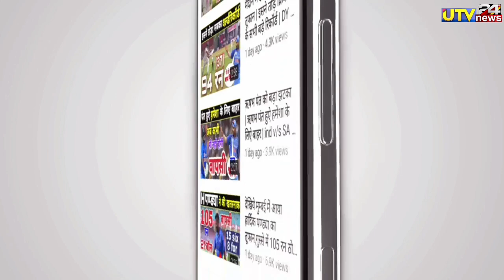बेईमानी से जीता इंग्लैंड अब कल 8 बजे से दोबारा होगा पाँचवाँ टेस्ट मैच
1000 sub complete on 5/7/19
10000 sub complete on 1/8/19
100k sub complete on 12/08/19💯
200K sub complete on 30/08/2019👍
300k sub complete on 29/09/2019👍
400k sub complete on 02/11/2019
500k(0.5million) complete 19/12/19💗
600k sub complete on 10/2/2020👌
700k sub complete on 01/04/2020
800k sub complete on 25/10/2020
900k sub complete on 3rd Aug 2021
1M Sub complete on 4th Dec 2021